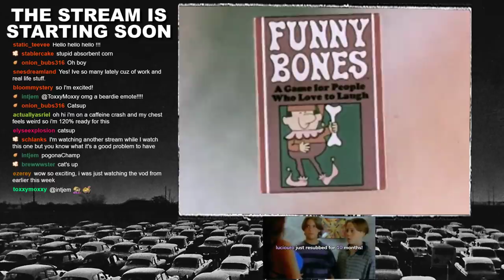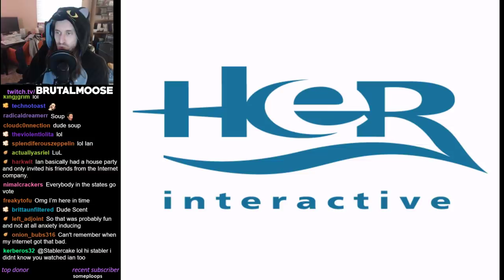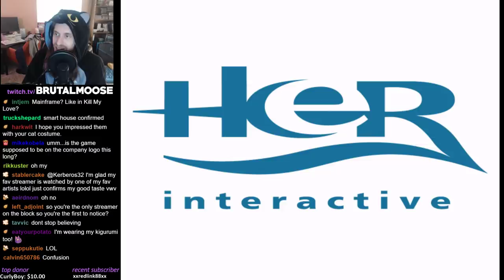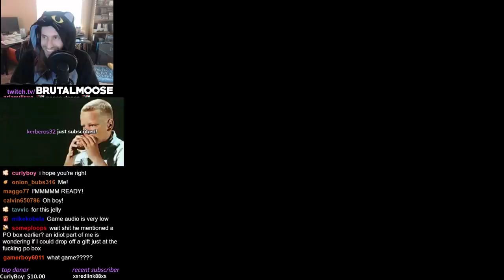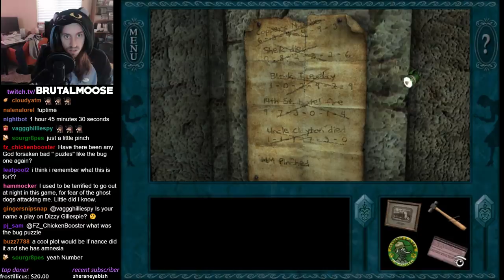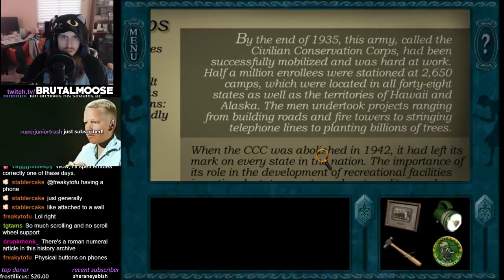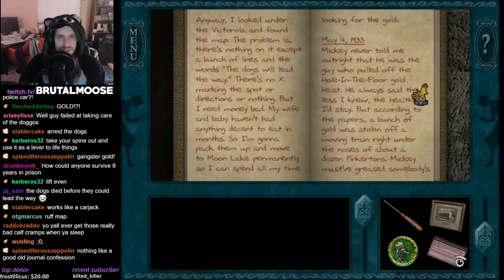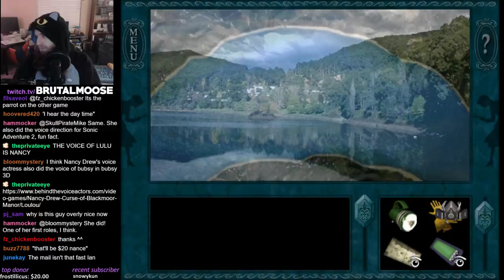Nancy Drew: Ghost Dogs of Moon Lake | Clerical Work!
recorded live on 10.30.18
▼Stream Guide▼
5:45 - Stream Start
14:50 - Nancy Drew: Ghost Dogs of Moon Lake
2:50:54 - Hanging Out & Chatting